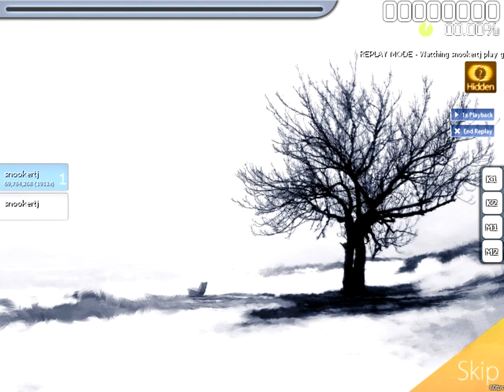[osu!] goreshit - the nature of dying (snookertj)